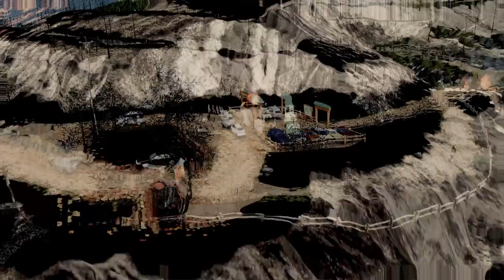Park Land Dedication in Exchange for Roadway Connectivity (Modded Cities Skylines Build, Ep 13)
Hello and welcome back to Belmont in Clearwater County!   In this episode, William Bell is growing incredibly frustrated with the lack of development in Belmont.  He has flexed his political muscle and requested additional access to the community.  The County has agreed, but has requested a SIGNIFICANT land dedication in exchange for the roads.  In this episode, we'll develop additional access to Belmont, as well as a new Nature Preserve.  We'll end the episode with some pretty fiery times, too!  We'll also spend a bit of time in Ashland working on a grain elevator, too!

*** MAP BY E6GSY ***
Let's show E6GSY some love and get him to 5 stars!

MY MUSIC

MY GEAR

CHAPTERS
Introduction - 0:00
Ashland Grain Elevator - 4:03
A new way to Belmont - 7:03
A Nature Reserve and avoiding a save file disaster! - 14:06
Rural Development - Town of Brown - 37:32
Auto-Oriented Commercial Development - 44:47
Vanilla Flags are Great! - 46:18
Chicken Bench - 47:31
City Tour - 50:35